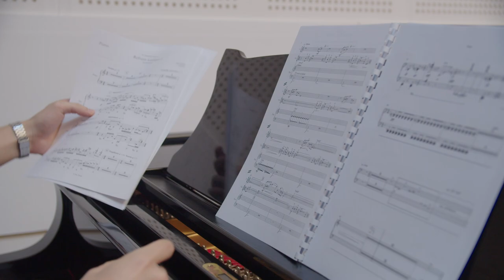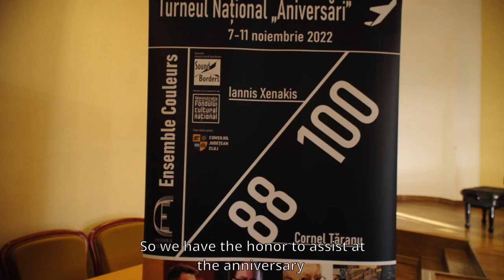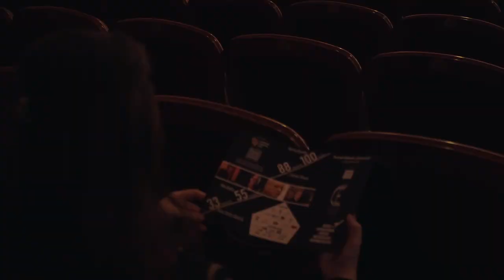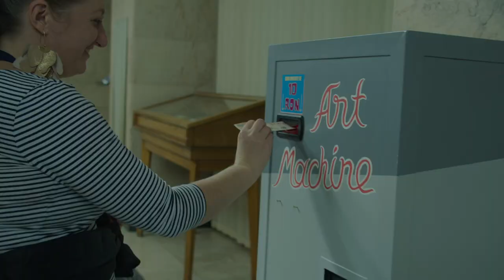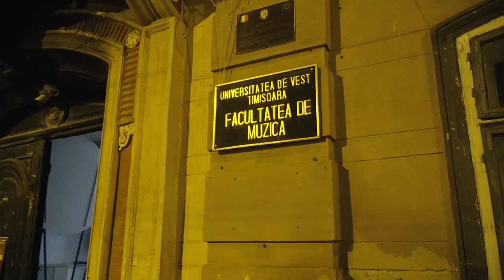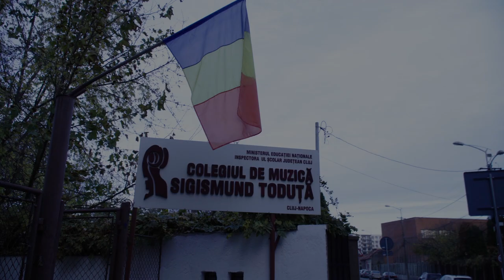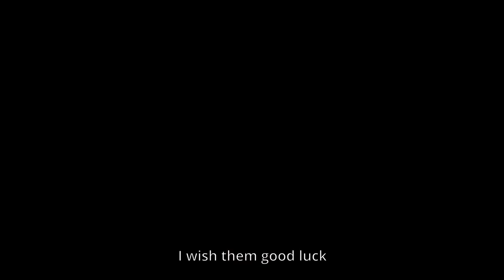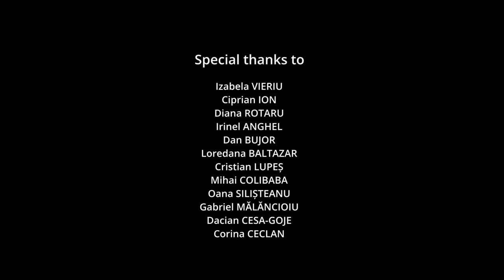Seeking unity | DOCUMENTARY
Seeking unity,
A documentary about Ensemble Couleurs's Romanian tour.

We thank for their support:
Iași: Izabela Vieriu, Ciprian Ion
București: Diana Rotaru, Irinel Anghel, Dan Dediu, Dan Bujor, Loredana Baltazar
Sibiu: Cristian Lupeș, Oana Silișteanu
Timișoara: Daniel Zah, Rodica Pâslari, Gabriel Mălăncioiu
Cluj-Napoca: Vasile Jucan, Dacian Cesa Goje

Iannis Xenakis: „Rebonds B”
Cornel Țăranu: „Kerkyra trio”
Alexandru Murariu: „Frontieres”
Áron Török-Gyurkó: „Origo”
Dan Dediu: „Refrains Icastiques I”
Dieter Ammann: „The Piano Concerto (Gran Toccata)”

Rehearsals: (0:00)
Departure: (4:55)
Arrival in Iasi: (8:38)
Day 2, Iasi: (12:15)
Arrival Bucharest: (20:20)
Day 3,  Bucharest: (21:50)
Day 4,  Sibiu: (36:06)
Day 5,  Timisoara: (44:53)
Day 6,  Cluj-Napoca: (51:58)
Day 7,  Team Building: (1:10:40)
Credits: (1:11:46)